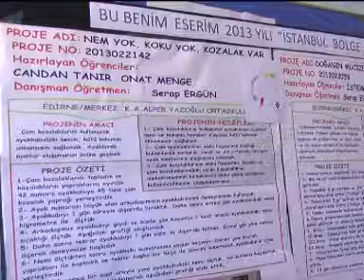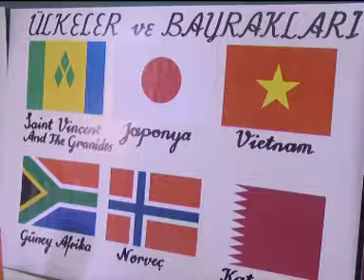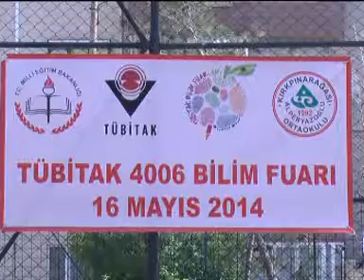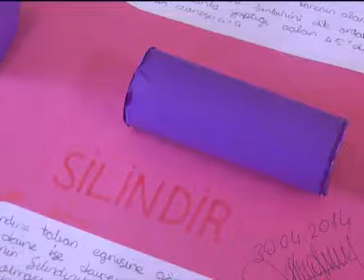KÜÇÜK MUCİTLERİN BÜYÜK PROJELERİ